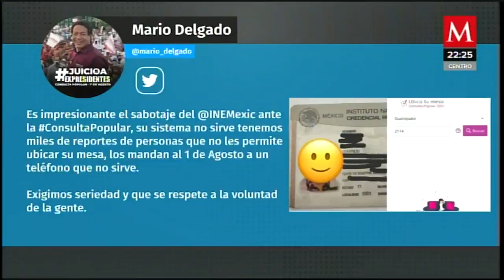Asegura Mario Delgado que el INE intenta sabotear la Consulta Popular...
AzucenaxMilenio | Mario Delgado, presidente de Morena, aseguró que el INE intentaba sabotear la ConsultaPopular debido a que la gente no podía ubicar la casilla, sin embargo, la página de internet funciona perfectamente